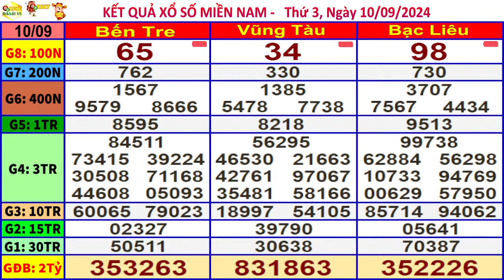xổ số MIỀN NAM hôm nay ngày 10/9/2024 (xs Bến Tre, xs Vũng Tàu, xs Bạc Liêu)